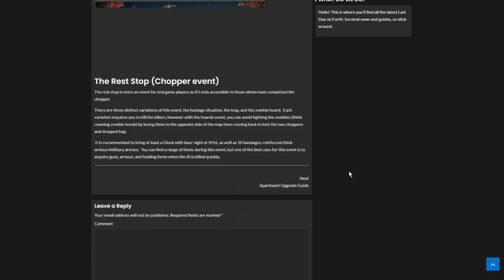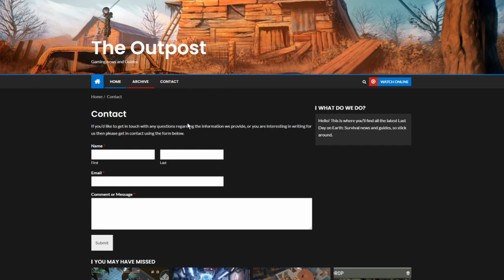Double Raiding | 4 C4 Used | Last Day on Earth: Survival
What's up everyone! Today in Last Day on Earth: Survival I'm doing a double raid, and chatting about my website and the experimental crater trades discord server, hope you all enjoy.